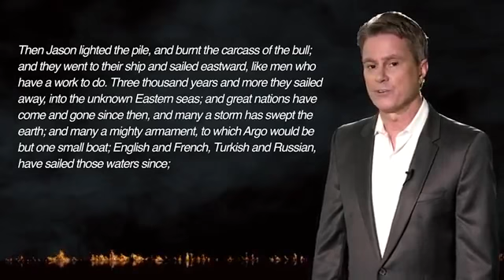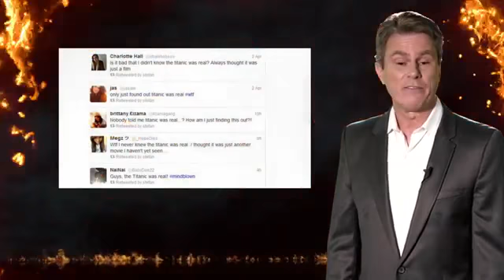THE STRUGGLE FOR STUPIDITY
Thx... To Mr. Bill Whittle